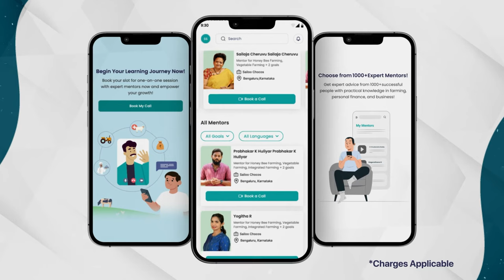Setup A Broiler Chicken Farm - Earn Up To 10 Lakh Per Year Course Trailer in English | ffreedom app